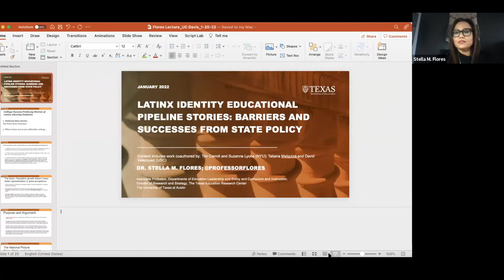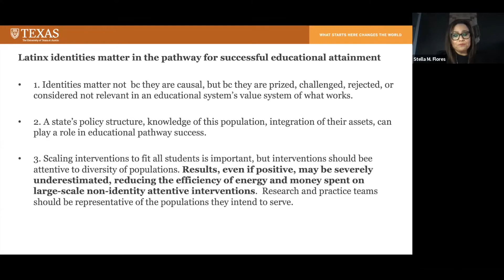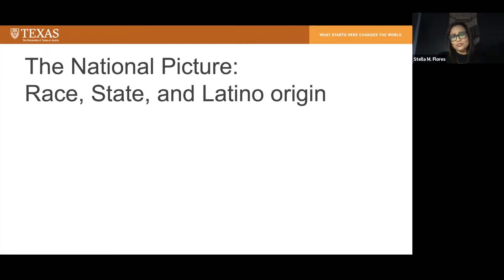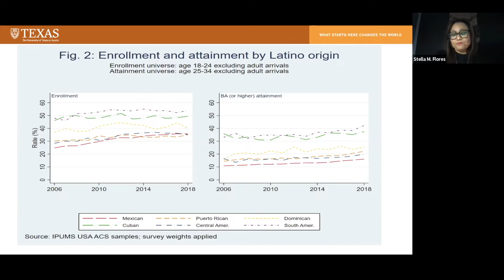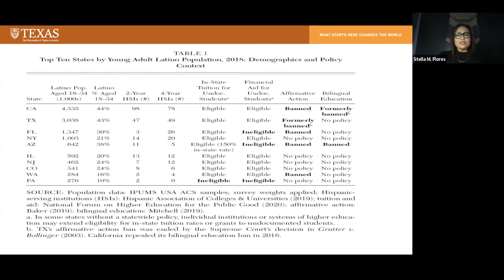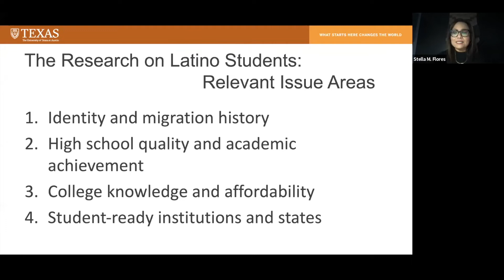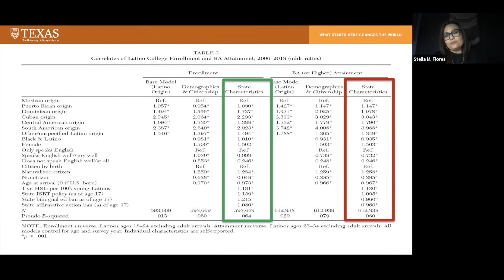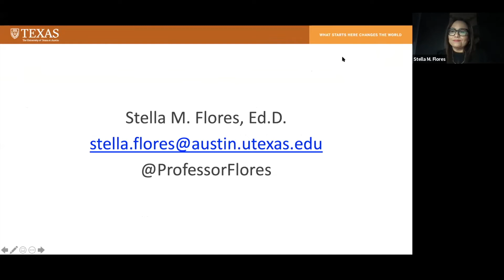Forum 54 | Dr. Stella M. Flores | Latinx Identity Educational Pipeline Stories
Latinx Identity Educational Pipeline Stories: Barriers and Successes from State Policy

January 20, 2022 | Zoom Webinar

Stella M. Flores
Associate Professor of Higher Education and Public Policy
Director of Research and Strategy, Education Research Center

While Latinos have seen an increase in college enrollment over the last decade, completion rates are stagnant or declining. As a result, there is a widening gap between this group and non-Hispanic whites in the attainment of college degrees. This presentation will highlight research related to Latinos' college success, emphasizing the promise of Latino-attentive approaches for boosting college completion. It will elaborate on how parental and teacher contributions and behaviors, family-level considerations of costs and benefits, and the value of a college degree at a community level present opportunities to increase Latinos' attainment of postsecondary degrees. The presentation will also provide an original multivariate assessment that indicates how the presence of Hispanic-Serving Institutions and in-state resident tuition benefits for immigrant students raise the odds of college enrollment and completion rates for Latinos. The findings suggest that incorporating Latino-attentive policies are beneficial to college completion among Latinos.